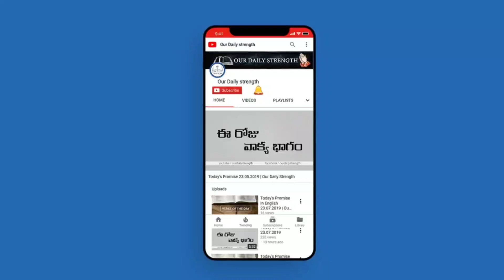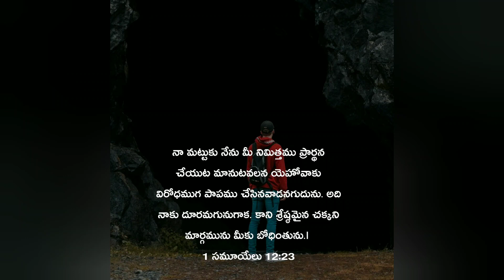Today's Promise / Word Of God / Daily Bible Verse